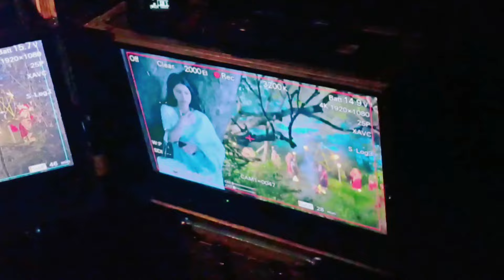ಶ್ರಾವಣಿ ಮುಂದೆ ಸಂಯುಕ್ತ ನಿಜ ಮುಖ ಬಟಾ ಬಯಲು... || AVANU MATHE SHRAVANI 🙄😮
ಶ್ರಾವಣಿ ಮುಂದೆ ಸಂಯುಕ್ತ ನಿಜ ಮುಖ ಬಟಾ ಬಯಲು.

Namaste this is our own project which we are working and am in and as associative director for the show.

serialstarskannada